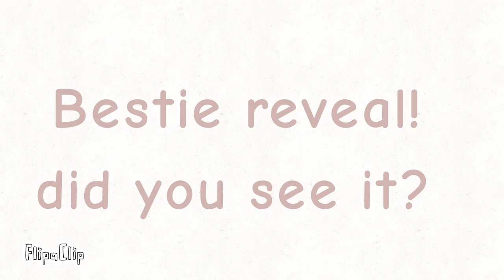my bestie reveal time!!